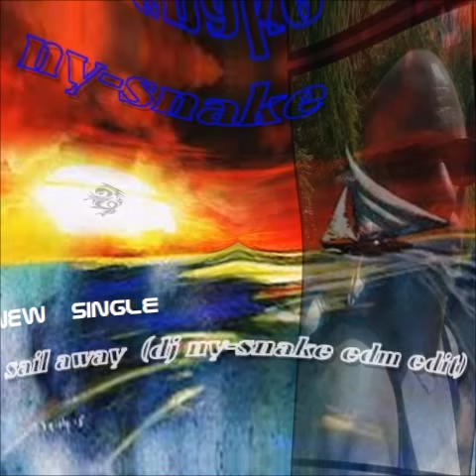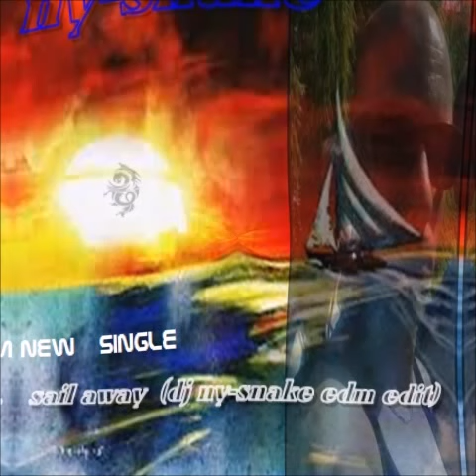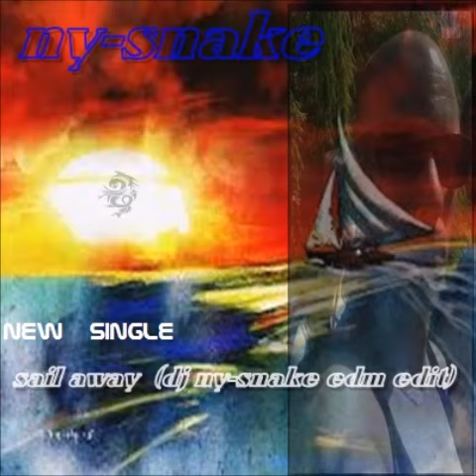Thema: DJ Ny-snake- Sail away(dj ny-snake edm edit neu 2015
the new single out now
Enjoy listening